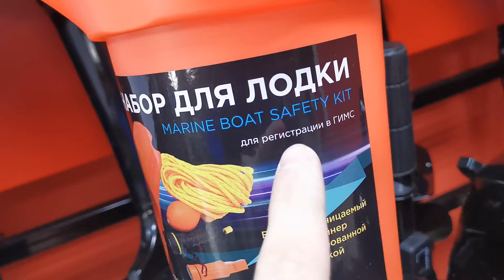ВСЁ для постановки лодки на учет в ГИМС | спасательный набор для лодок, обзор от X-MOTORS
Набор для спасения, утверждённый ГИМС, необходим для регистрации плавательного средства и должен находиться в лодке при любом выходе на воду.

В комплект входит:
- Водозащищенный контейнер - черпак.
- Фонарик.
- Средство подачи сигнала (свисток-компас).
- Плавающая веревка 15 м (Конец Александрова).